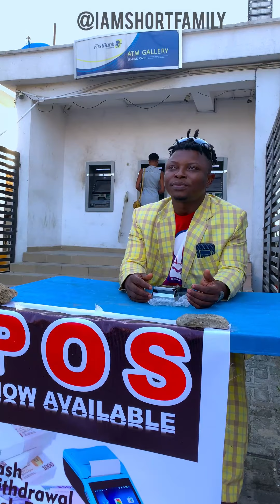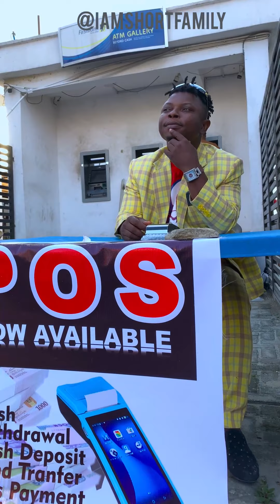Support my POS business please.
Unbelievable! Comedian Short Family sets his certificates on fire to get back at Nigerian Government.